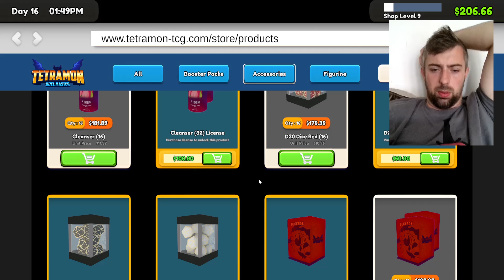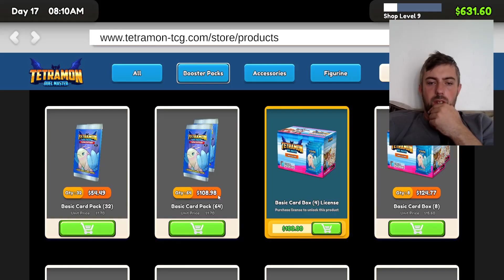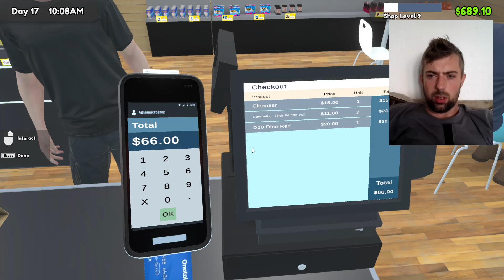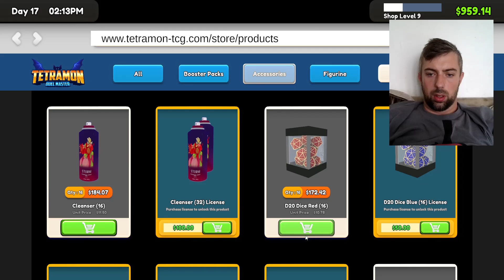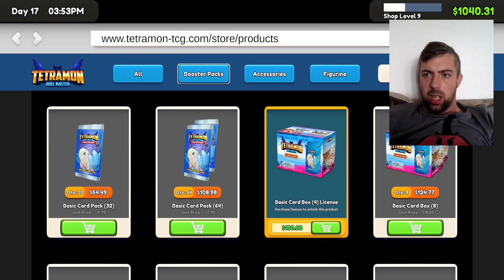Making money ! - TCG Card Shop Simulator Prologue #7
Welcome Back to THIS CHANNEL, TCG Card Shop Simulator is going to be a weekly series every Friday at 6.30pm
if this series isnt for you or you want to check out more, this is my Schedule going Forward

Weekly Content Schedule
Monday -  Mini Series (Emily is Away, Ducktales etc)
Tuesday - Lurkit Series (Interior Design etc)
Wednesday - Yu-gi-oh
Friday - TCG Card Shop Simulator
Saturday - Guesser Video (Open, City, Geogussr etc )
there will be random videos added through out the week as an additional bonus, Football talk, Bootsale Finds and other random content.

help this channel grow by liking the video, leaving a comment.. share it on your own account and if you haven't already hit that sub button to get all the latest content